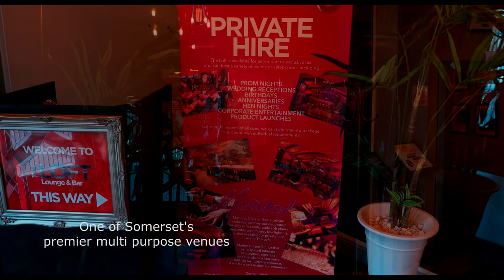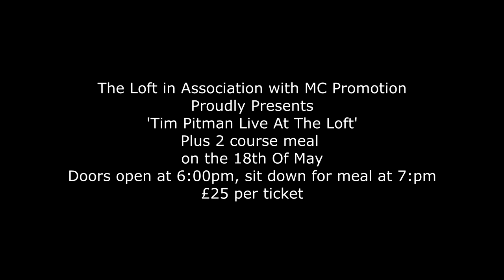The Loft May 18th full promo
Promo video for 18th of May concert at The Loft (Street)